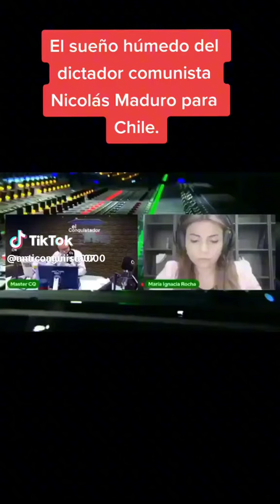🇨🇱‼️VEA Y COMENT3...🇨🇱🇨🇱🇨🇱🇨🇱